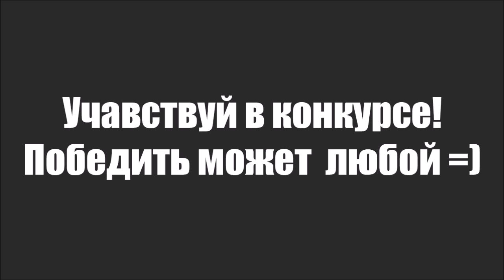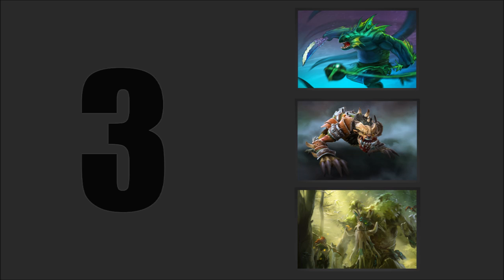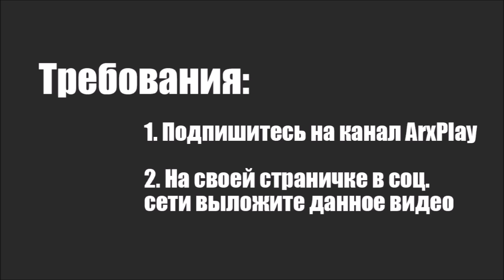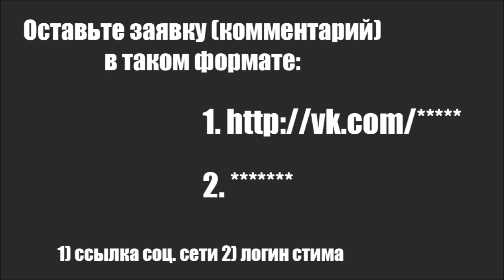Конкурс [#1]. Раздача вещей Dota 2. Крутой шмот!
Конкурс ! Раздача вещей Dota 2. Крутой шмот! от

Окончание конкурса и подведение итогов 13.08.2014

Пожалуйста!